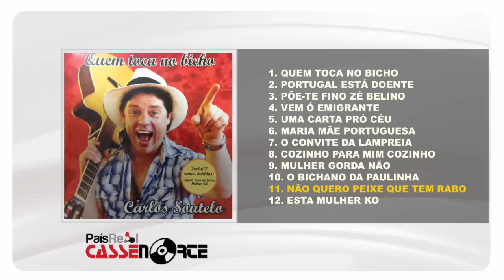Carlos Soutelo - Quem Toca no bicho ( Full Album)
CARLOS SOUTELO
ALBUM: Quem Toca no Bicho
Edição - 2013
Faça o Download ou ouça na sua plataforma digital favorita :

Coloque um like e Subscreva o canal País Real para ser o primeiro a ver os seus vídeosl ! ❤